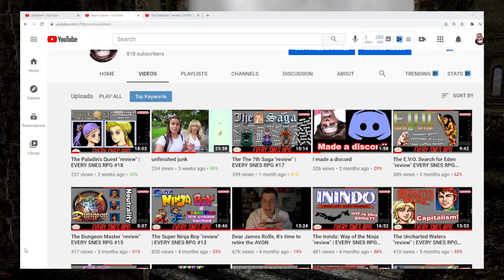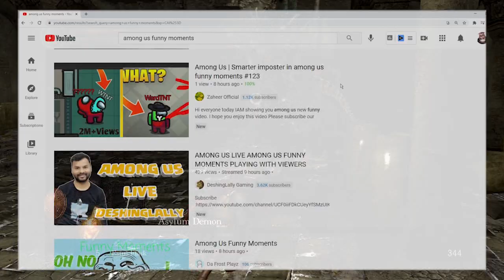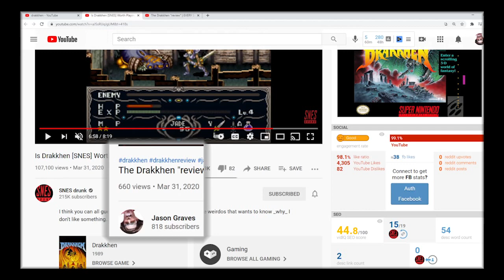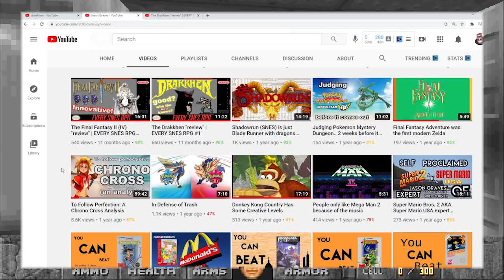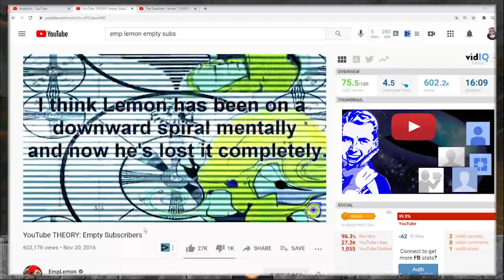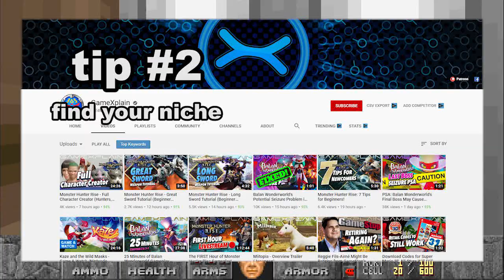The Bitter Existence of Small Gamers on Youtube. And living with it |(your channel (probably) sucks)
**I couldn't work this point into the video in a way that makes sense so here it goes: If you're having fun, or if you detach yourself from any of the #'s, then it's impossible to fail!**

I'm a poser being angry and mean again

0:00 mhmn hymm
0:40 NOBODY CARES!
1:50 It's not the "algorithm"
2:45 SNESDrunk & Me
4:16 Subscribers don't matter
6:15 A nobody
7:05 Advice

jason graves,how to start youtube,how to start a youtube channel,how to start a gaming channel,tips for starting youtube,youtube beginner,youtube tips,the harsh reality of being a gameing youtuber,The Harsh Reality About Small Gamers on Youtube,why am I not growing,how to get subscribers,how to grow on youtube,how to grow youtube gaming,how to grow youtube gaming channel,how to make money youtube,money youtube,hard truth,harsh truth,your channel sucks